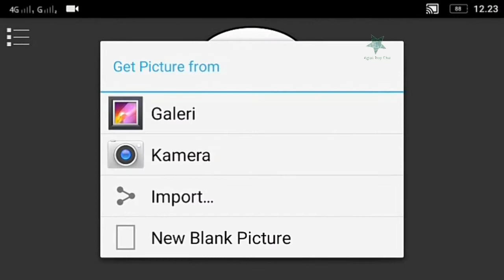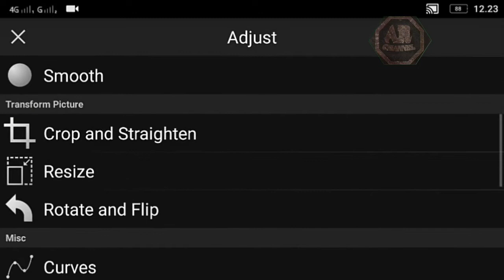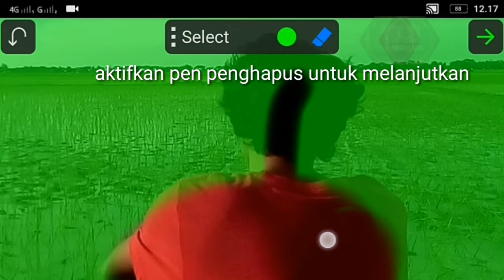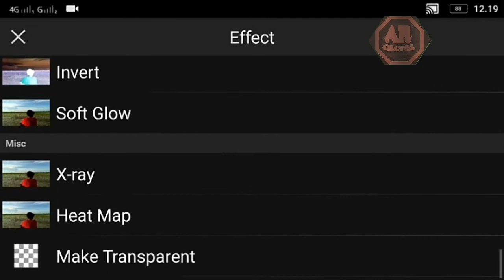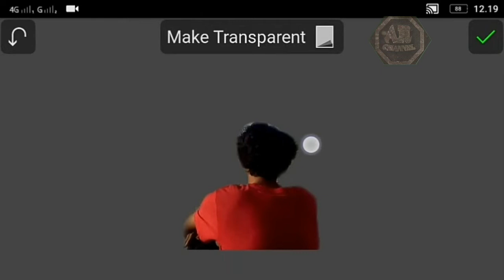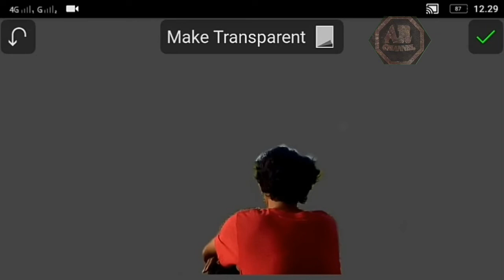an easy way to remove background on photos,on android/cara mudah menghilangkan background foto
Dalam video ini gw bakal berbagi cara mudah menghapus/hilangkan background pada photo, yang mana nantiya bisa di gunakan untuk manipulasi background atau untuk keperluan lain tergantung kebutuhan teman2, disini gw hanya menggunakan apk picsaypro jika blm punya apk nya bisa download di playstore, oke langsung saja simak videonya...

Tutorial cara unik menyalakan korek api ( freestyle)

Thanks